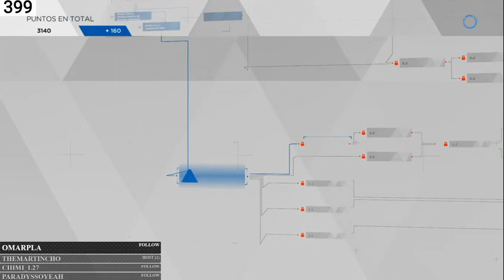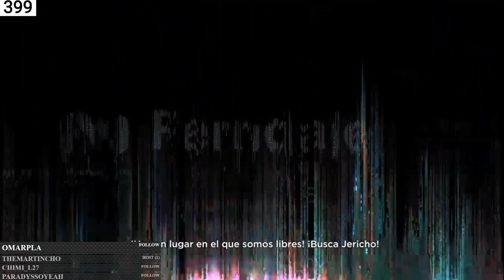Detroit Become Human | En Español | Cap 5